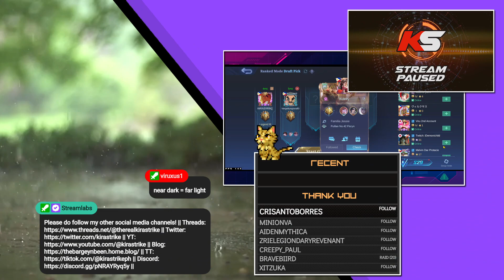Backlog: bluestacks mlbb pc farlight84 08142023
Good evening! Here's my Mobile Legends and Farlight 84 streaming session that took place 24 hours ago on Twitch!

My Schedule on Twitch:
Every Thurs 9am onwards